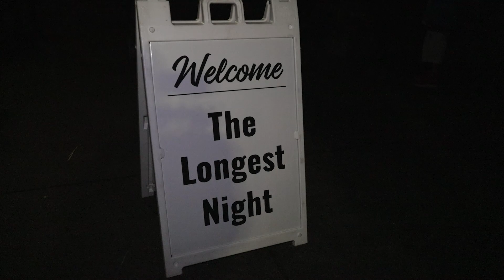Honoring the Longest Night